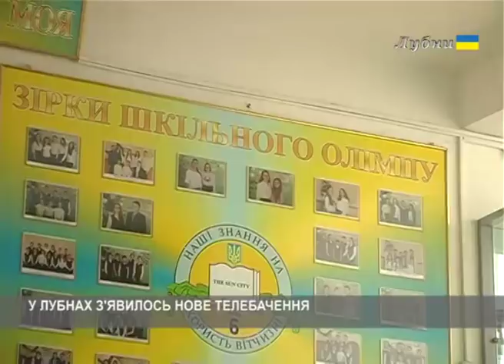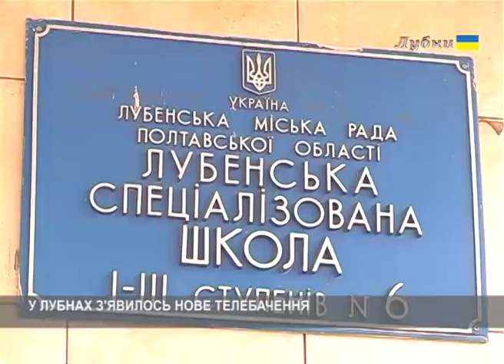У ЛУБНАХ З'ЯВИЛОСЬ НОВЕ ТЕЛЕБАЧЕННЯ